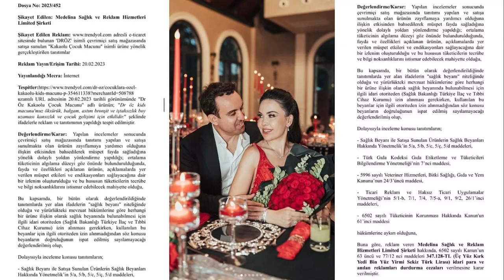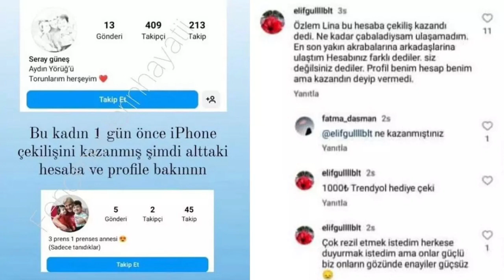Feyza Altun Dilan Polat 'tan sonra özlemlina Öz ve Tayyar Öz iddiaları gündemde !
Feyza Altun Dilan Polat  özlemlina Öz Tayyar Öz

yemek tarifleri , tatlı tarifleri , son dakika haberleri , magazin , gezilecek yerler seyahat ,  bölüm fragman dizi film içerikleri , vlog , makyaj  ve Tüm bu içerik çeşitliliği içerisinde kendi ilgi alanından bir pay bulabilir, kanalımıza ücretsiz Abone Olup kanal bildirimlerini açabilirsiniz!